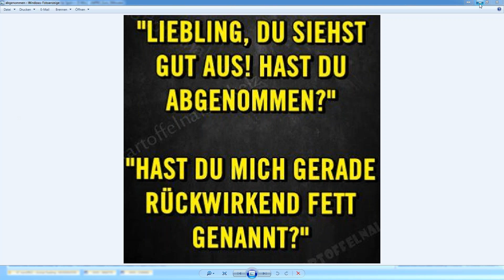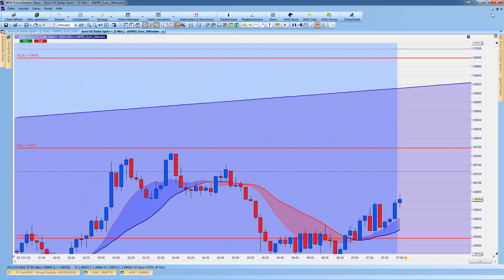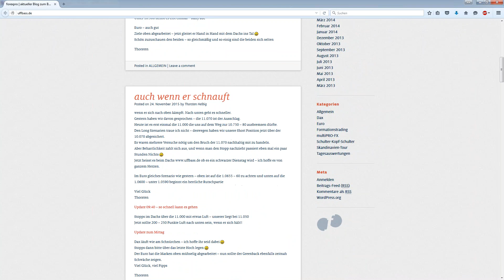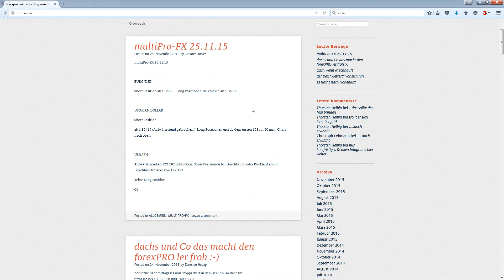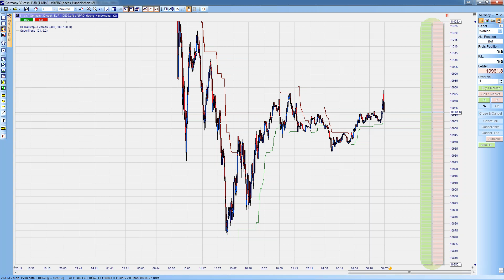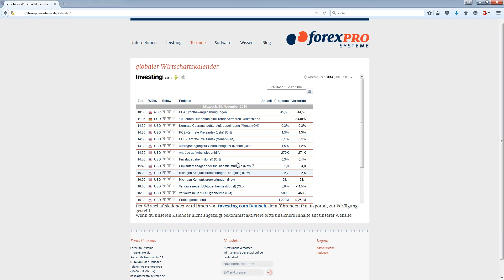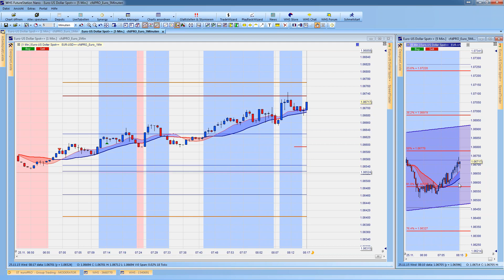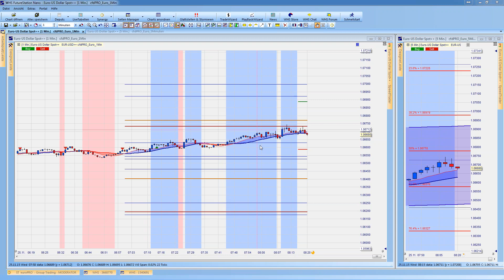25.11.2015 - Scalpen mit Thorsten Helbig morgendlicher Livehandel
Schöne Short Analyse im Euro.
Dax Trade Short - leider später ausgestoppt